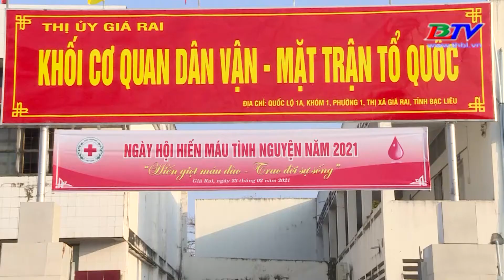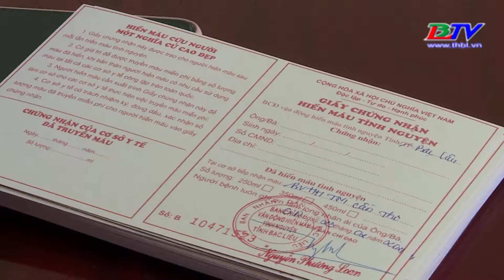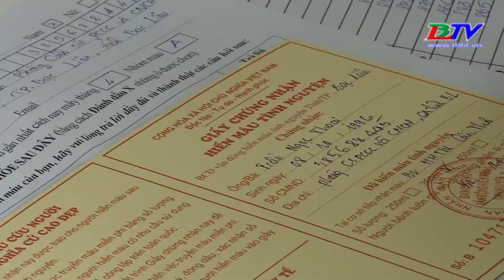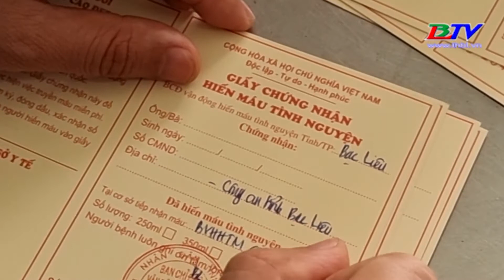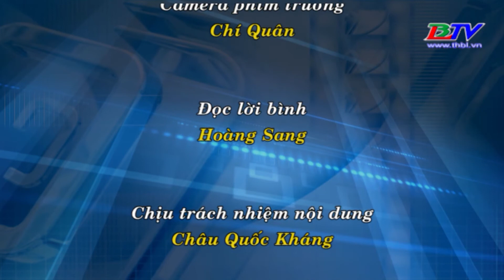Nhân đạo và Đời sống 26/3/2021